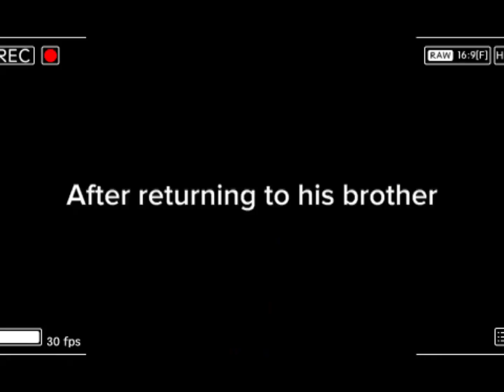Boring silver medal arg [VHS + 1997 version]